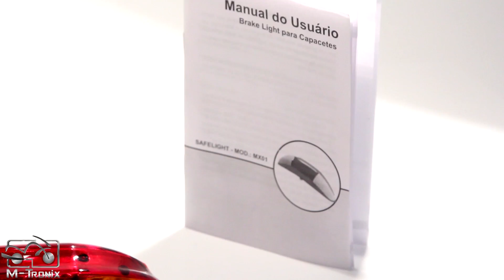SAFELIGHT - Brake Light Wireless para Capacetes (LANÇAMENTO)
Foi pensando em sua segurança que a M-Tronix desenvolveu este produto inovador que utiliza tecnologia de ponta, com o objetivo de proporcionar mais segurança na pilotagem de sua moto.

Características do SafeLight:

Função pisca-alerta para sinalização na via em caso de pane elétrica/mecânica, acidente;
Designe desenvolvido para instalação na maioria dos capacetes;
Fácil de acoplar e desacoplar do capacete - sistema de engate rápido;
Totalmente intercambiável entre os capacetes do piloto e garupa;
Bateria recarregável, 60 horas de duração
Instalação do transmissor simples e amigável;
Codificação única e esclusiva para cada SafeLight;
Sinalização por LED`S de alta luminosidade mesmo em dias claros.

M-Tronix Ind. de Equipamentos Ltda